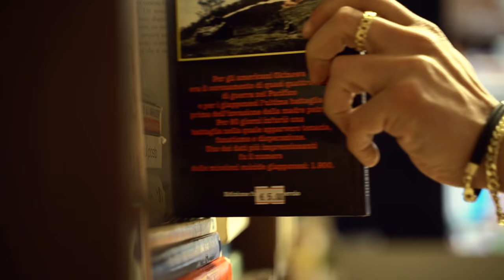Luxus - The most exclusive bow ties in the world - Gold 24k . Diamond chips . Lapis Lazuli . Dupioni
Banderari harnessed its unconventional spirit and irreverent attitude towards regal opulence, and created a collection characterized by extreme stylistic perfection, and exaltation of the finest materials.

The powerful, and unequivocal name of the collection, Luxus, befittingly defines the unconditional search for magnificence and mirabilia behind it.

Crafted with stunning Scabal fabrics, imbued with 24K gold thread, lapis lazuli, diamonds, and doubled silk, Luxus bow ties powerfully and clearly convey great passion for luxury, and unfailingly elicit astonishment and awe.

Amaze. Surprise. Conquer.
In the game of style, Banderari views the desires of today’s men with sly complicity. Luxury is not just a matter of culture, authenticity, lifestyle or even timeless and gracefully modern elegance, it is first and foremost a matter of the heart.

Designed for men of impeccably elegant taste, the Luxor collection features bow ties suitable for any moment of their lives, including ceremonies, special occasions, and prestigious events.

Banderari makes precious, iconic accessories for those who enjoy the finest things in life, and appreciate the painstaking attention to detail that makes each product unique and wondrously capable of expressing the personality of its wearer.

Meticulously crafted in Italy by the savvy, skillful hands of artisans through exacting tailoring techniques, each bow tie features incredible passion for detail, and unique elements such as nickel-free hidden hooks, and prized cotton fabric linings made in Italy.

Luxus bow ties are available in two versions. The self-tie version is for men who enjoy the ritual of tying their bow tie, and a hybrid version (pre-tied/self-tie), specifically designed for those who are not as skilled, but are unwilling to forego the character of a true bow tie.

THE CAMPAIGN

This huge celebration is set in the world-famous, iconic Italian city of Venice, emblem of boundless riches, kingdom of hedonism and pleasure, crowning jewel of old-world culture, and home of our leading character, the Banderari Man, a contemporary dandy in search of his personal style, prey to overwhelming passions and his absolute obsession with details.

The sublime beauty of Venice seduces and accompanies the Banderari Man along a new path that pays homage to La Serenissima 600 year-long, yet timeless tale of luxury, beauty and Italian craftsmanship.

Within the secretive majesty of Venice, enveloped in silence and spectacular scenery, Banderari tells the tale of a Man accompanied by his own thoughts on an emotional journey of self-discovery.

The dazzling, dream-like narrative starts at the Grand Canal, and winds through the most secret, intimate places of the city, exploring colors, sounds and extreme sensations that unveil and let him touch first-hand the raw materials that tie the centuries-old treasures of the city to the accessories in the collection, revealing their physical and space-time connections.

Enraptured by the beauty of the place, the impeccably elegant Banderari Man ventures inside the splendid rooms of palace Papadopoli Aman Venice, which embodies all the grandeur and sensuality of La Serenissima in a triumph of rococo artworks.

And hence begins a voyage of discovery through alleys and canals in search of places permeated by an irresistibly fascinating aura such as the iconic Libreria Acqua, reputedly among the most beautiful and intriguing libraries in the world.

Next is the hiding place of one of the most spectacular secret places in Venice, the oldest operating mosaic glassworks in the world: Angelo Orsoni. Established in 1888, and specialized in highly prized glass and 24K gold leaf mosaic, as well as lapis lazuli smalti, Orsoni has supplied mosaics for the most iconic landmarks and royal palaces in the world.

Here, within the incredible “Color Library” where a seemingly infinite number of glass panels in different colors and hues are preserved and codified, and the Gold Room, among the 32 varieties of precious gold mosaic.

Inspired by what he has seen and touched along his journey, the Banderari Man goes to meet his destiny, finds himself facing the same gold mosaic in the Basilica, and in a blaze of powerful images and extreme elegance, he crosses the majestic, eerily deserted St. Mark’s Square, leaving behind the magical atmosphere of Venice.

Is it truly over? The last joyous shred of though slowly fades as he falls asleep, after a frenzy so exhilarating as to make one forget something, parts of one’s self, one’s own style, even some of the most precious, and unobtainable items.

In the silent enclave, where memories of a thousand parties still reverberate, our Man steadily and deliberately unknots his precious bow tie, now filled by the echoes of lavish splendor, a vivid memento of unbridled passion and timeless beauty.